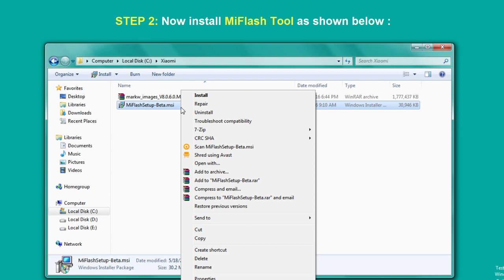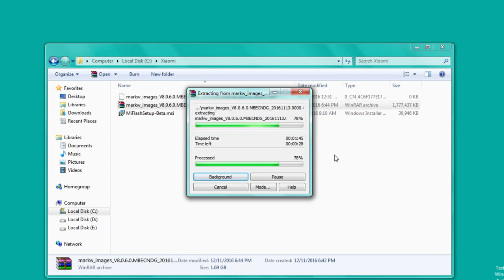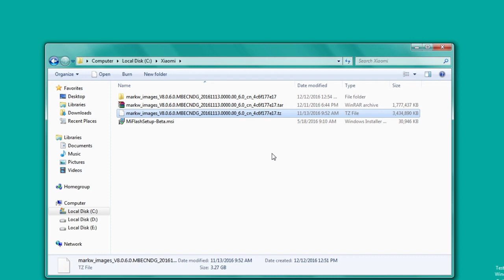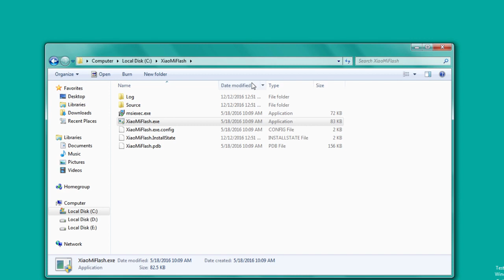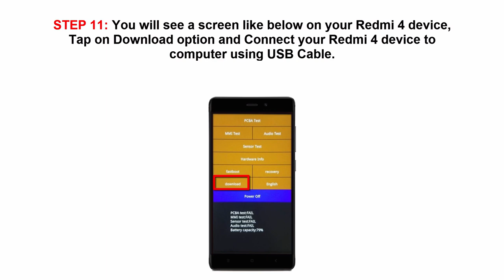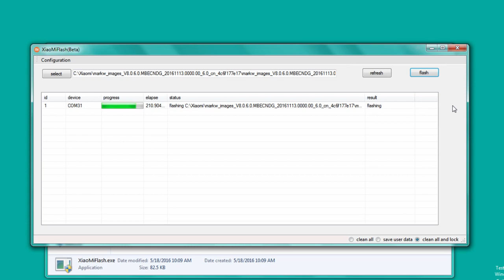Unbrick/Install Stock ROM In Any Xiaomi Phone Fastboot ROM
Unbrick Any Xiaomi Phone/Install Stock Rom By Fastboot/Edl Mode.

Flashing/Unbrick Any Xiaomi Device.
Flashing Any MI Phone
Unbrick Any Redmi

2. Make Sure to Turn on USB Debugging

Info
You can flash stock rom even if your Redmi 4/Prime/4A bootloader is locked. You don't need to unlock your Redmi 4/Prime/4A bootloader to flash stock rom.

AFTER FLASHING STOCK ROM DEVICE WILL TAKE 5-10 MINUTES FOR FIRST TIME TO BOOT UP.
Some Questions & Answer :
1. Can I flash stock rom on Redmi4/Prime/4A locked bootloader device?

2. I get an error in MiFlash?
- No need to worry just try again.

3. After flashing Redmi4 stock rom, the device is taking a long time to boot on the first startup?
- Yes, it will happen for the first time, as stock rom will require a little time to implement its setting during the first boot, after first boot, your device will work fine.

4. My Xiaomi Redmi4/Prime/4A is bricked can this help me?
- Yes,  just follow the video guide to unbrick your Redmi4/Prime/4A.

5. Can I flash Global Rom on Redmi4/Prime/4A?
- Yes, you can just download a global rom fastboot file and flash it as shown in the video.

THE VIDEO GUIDE IS PREPARED AFTER TESTING AND ANALYSING.